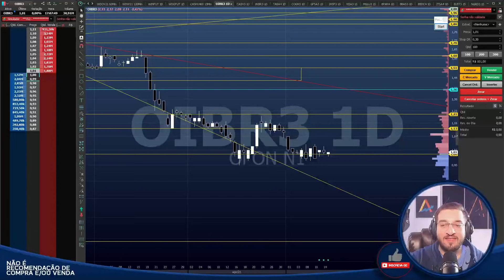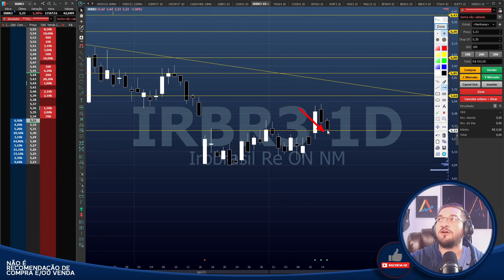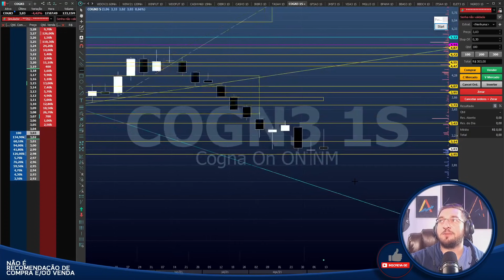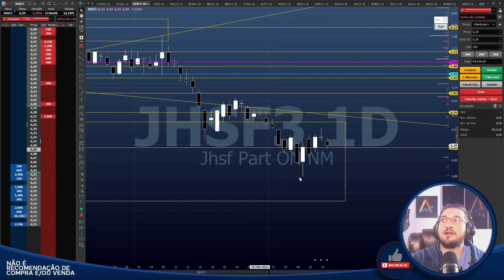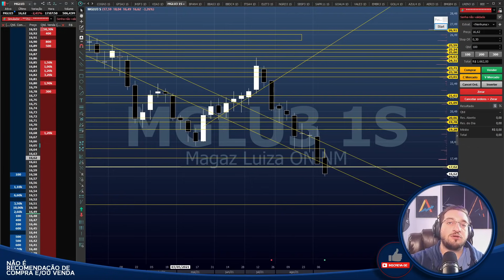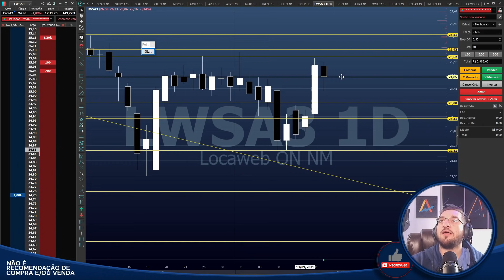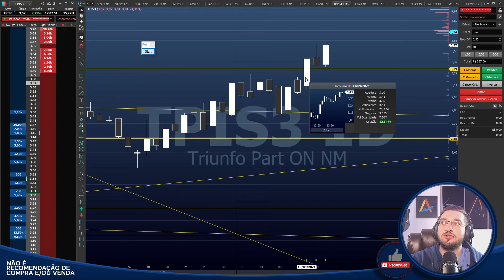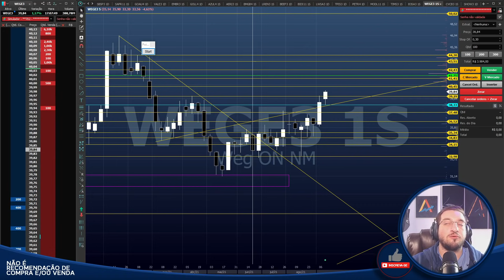🟡Bom dia Financeiro - Análises🟡 - OIBR3 IRBR3 COGN3 GFSA3 JHSF3 VIIA3 MGLU3 NGRD3 BIDI11 LWSA3 WEGE3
Caixa Postal: 76586
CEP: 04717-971